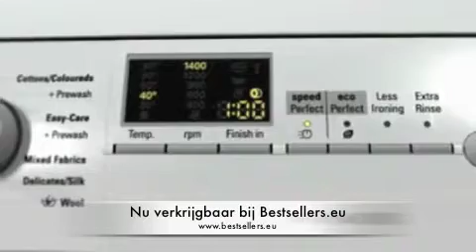Siemens Varioperfect, bespaar tijd OF energie!.m4v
Tijd besparen of energiezuinig wassen. Altijd met een perfect wasresultaat! Kijk voor alle modellen op